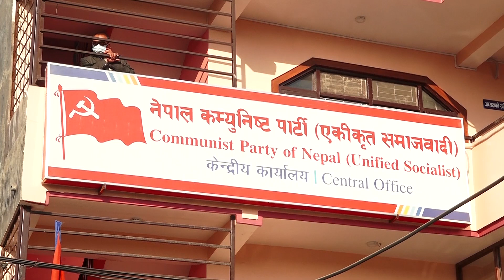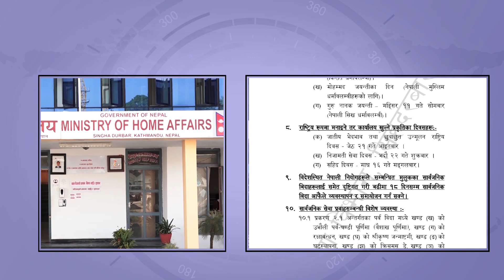Nepal Live Samachar नेपाल लाइभ समाचार, चैत्र ३